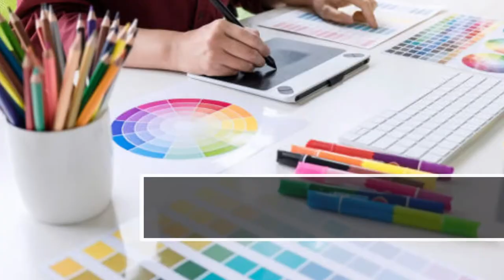How to get Design Registration in India? | What is Design Registration? | Benefits | Process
In the modern scenario, there are people who unlawfully steal as well as infringe on someone else’s design and claims authority. Thus, go for design registration that will safeguard your design and, thereby, it will prevent design infringement and economic loss.

DesignRegistration is a form of intellectual property protection that gives an exclusive right to its actual owner. Statistics from World IntellectualPropertyOrganization show that in India, design registration has been rapidly increasing since 2010. The reason why people are

From May 11, 2001, the Designs Act, 2000 came into light, and the Design Rules, 2001, regulate the DesignRegistrationinIndia. This registration grants the right to the owner to use the Design for ten years; the time can be further elongated for the next five years. If any form of violation takes place, the design owner can look for legal help under the DesignAct.

Benefits of Design Registration

A design enhances the commercial worth of a product and boosts its marketability. Most importantly, it makes a product saleable.
The registered design shall always be viewed as business assets that have a rich market value.
Design Registration is regarded as the seamless choice to establish the validity of certain rights.
When a design is registered, it furnished its owner the exclusive right against unapproved copying or duplication of the design by third parties.
The progress of any business entity can be related to the the appearance of the product.

 Eligibility Criteria

To register a design and safeguarded under the Design Act, 2000, it must fulfil the following criteria that I’m going to tell you in this video-
• The Design must not contain any trademarks, artistic works, and property marks.
• The Design must be unique and original or not previously published in any country before the application date of Design Registration.
• The basic of the Design is the features that are signified by the shapes, configuration, patterns, ornamentation, and composition that applies to an article.
• There should be a major difference between your designs and other designs that have already been registered. Similar designs, even if it is somewhat different don’t qualify to be registered.

Essential Documents Required for Registering a DesigninIndia

• All Affidavits;
• Submit a duly certified copy of original or certified copies of the extracts from all disclaimers;
• Proper Declarations;
• Any other documents can be made available on the fee payment.
You should make sure to file the affidavit in paragraph form. It must include a declaration of truth and verifiability.

Design Registration Process

Step 1- Check for Former Registration
Check if you have registered your design in the past.

Step 2- Application
Write an application for the registration and provide the information such as name, address, detail about the article, etc.

Step 3- Examine & Approval
The patent office inspects it and gives the final approval.

Once your design is registered, it makes an entry into the registrar.

Step 5- Duration
The duration of the design registration is 10 years from the registration date. Furthermore, it can be extended for the next five years.

Step 6- Primary Claim
India is one of the participants of the Paris Convention, so the arrangements for the privilege of need are relevant. This case allows you to file another application in a different country for alike or Trademark, significant as of the date of filing the primary application.

Step 7- Design Infringement
The owner can take lawful action in case of any design infringement. The lawbreaker has to pay Rs. 25,000 for any damage caused by him.

Why Us?

At Swarit Advisors, we are blessed with a well-experienced team that endeavours to assist you throughout the process of design registration. Our design registration services are professionally rendered and delivered by our specialized attorney at an affordable rate.